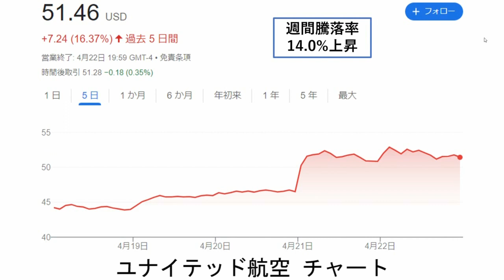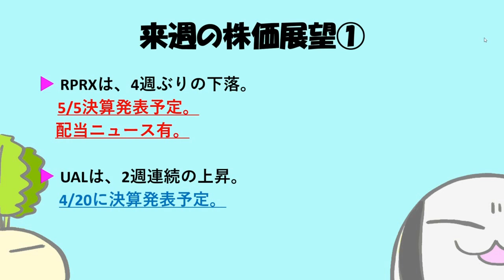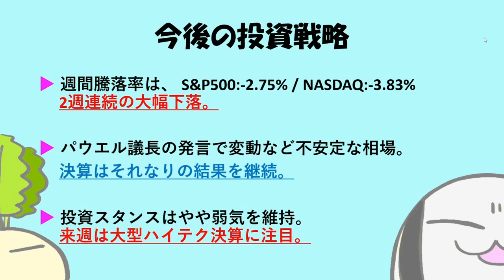アメリカ株週間報告！2022年4月2週目 決算シーズン突入！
0:00 タイトル
0:42 紹介銘柄チャート
1:08 来週の株価展望
1:40 紹介銘柄騰落率一覧
1:53 今後の投資戦略

米国株投資ブログでは戦略などについて纏めています。